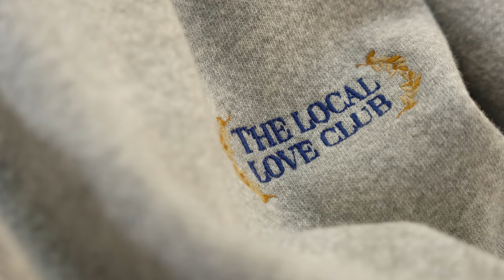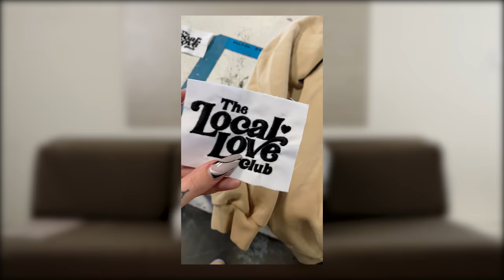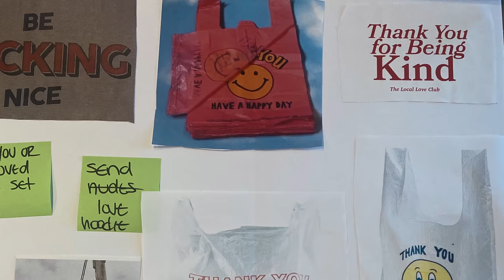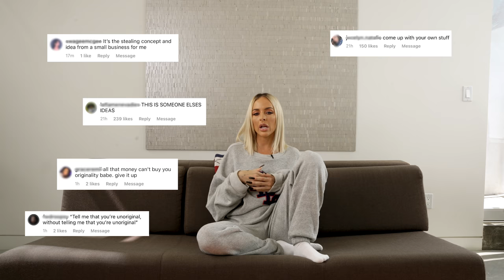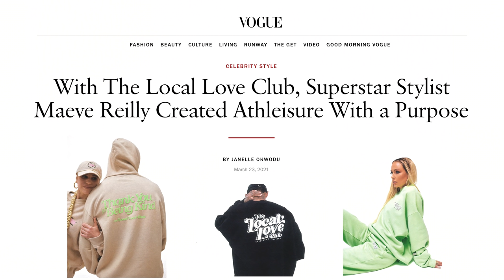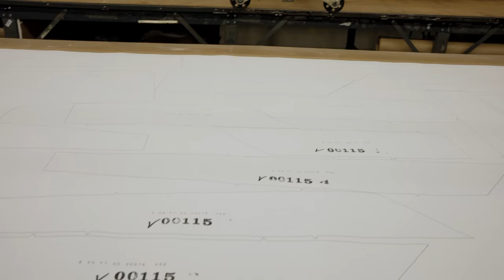Sharing my truth (The Local Love Club Story) | Maeve Reilly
Here is the story on how and why i started my clothing brand
the Local Love Club.